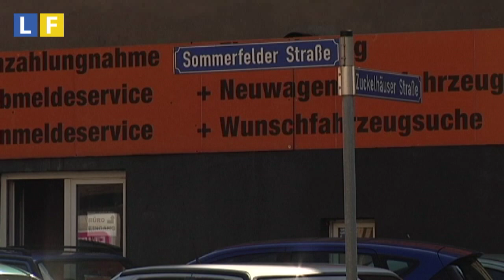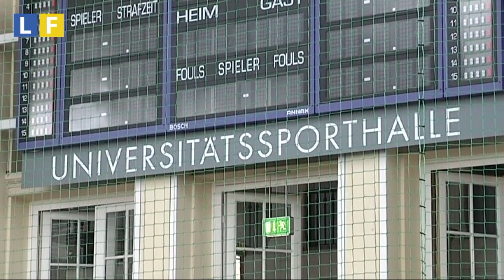Brandanschlag auf Asylunterkunft in Stötteritz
Eigentlich sollten in der Sommerfelder Straße 36 am Dienstag 56 Asylbewerber einziehen, nun ermittlet vor Ort die Polzei. Ein bisher unbekannter Täter hatte einen Brandsatz durch ein Fenster geworfen.